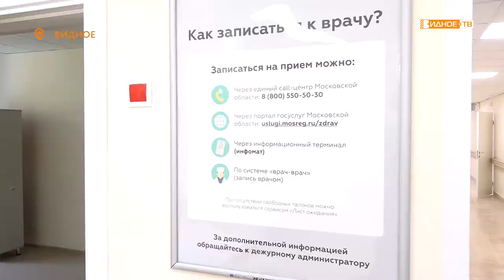НАКАНУНЕ ОТКРЫТИЯ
Уже скоро состоится долгожданное открытие Видновской взрослой поликлиники после капитального ремонта.
Накануне этого события медицинское учреждение посетил депутат Московской областной Думы Владимир Жук